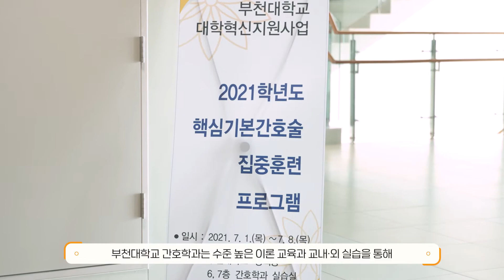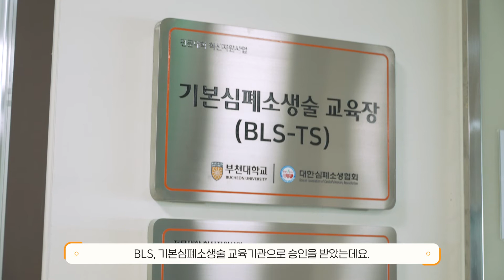(머니투데이 대학경제) 부천대 간호학과 홍보 영상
*리포터 : 2020 미스글로라이즈코리아 김주영
*제작 : 글로라이즈 미디어